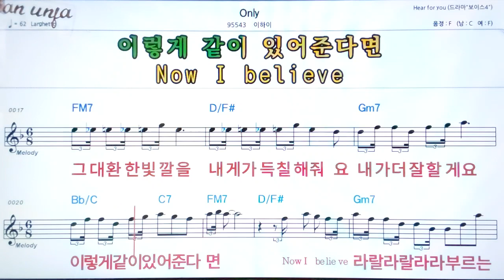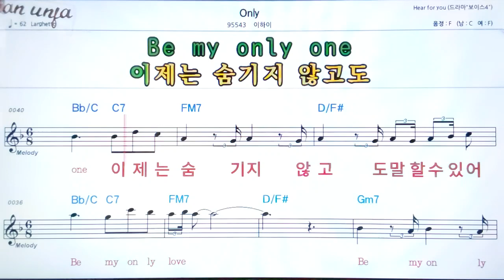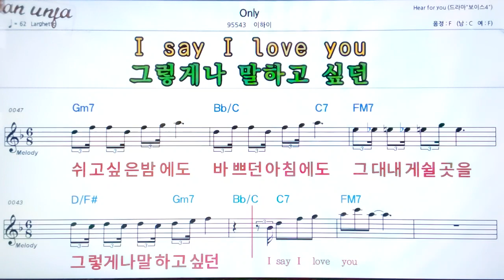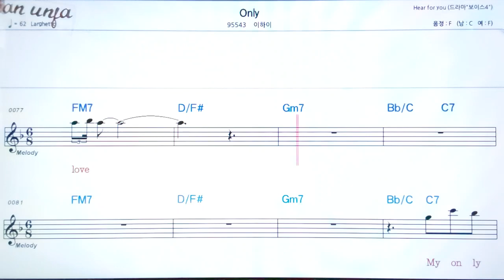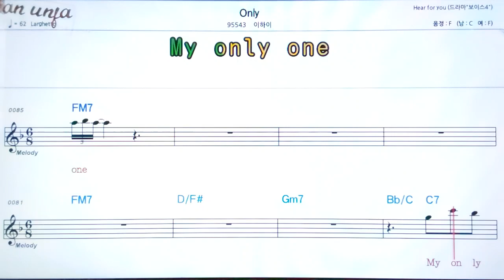Only/이하이👍악보, 노래,기타 코드,가사,Karaoke*카라오케 반주